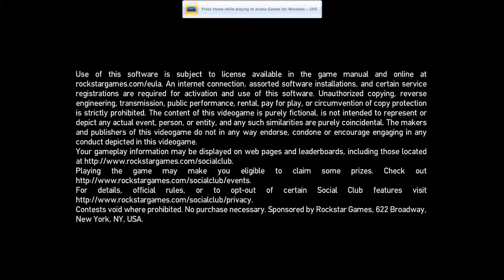GTA IV first mission